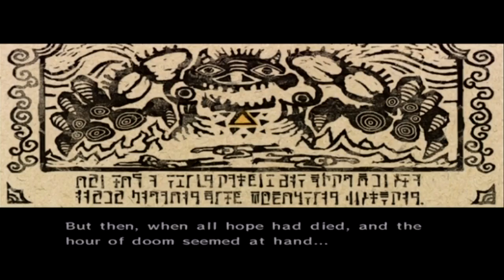Let's Play Legend of Zelda Wind Waker Blind 001 - Epic Chronicles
Welcome my friends, to an honorable tale of a young lad who braves the oceans in find of stuff. What sort of stuff? Well, I don't really know since I've never played this... but you're welcome to see for yourself. See what I see!

On another note, I am still working on learning how to edit gamecube games properly and it can only get better from here. No spoilers please! Or else you will die.